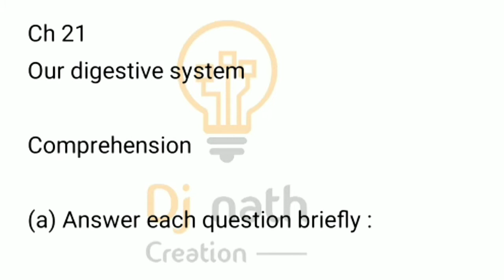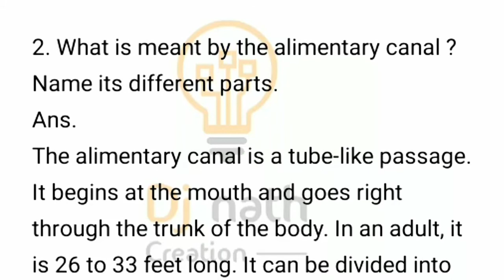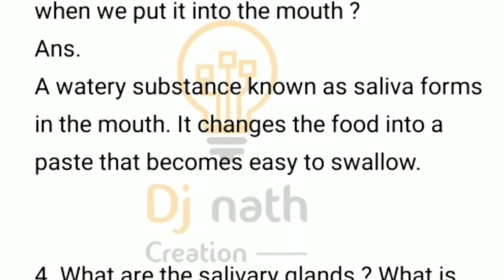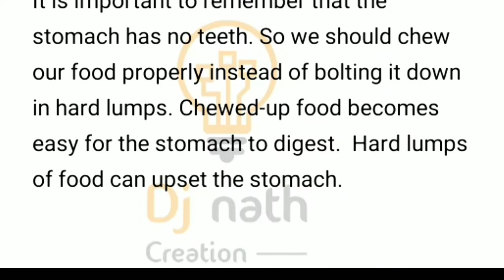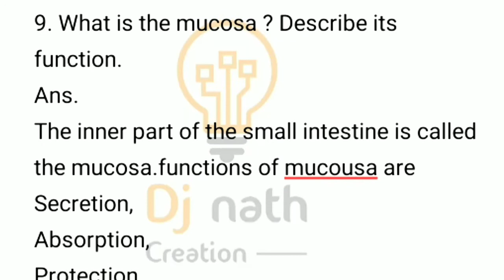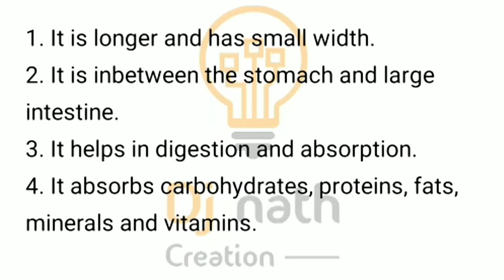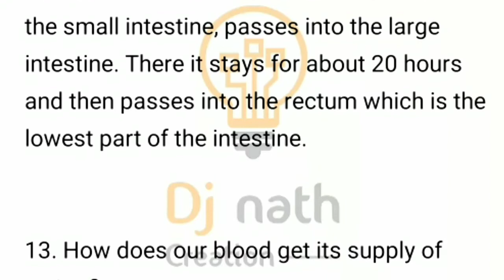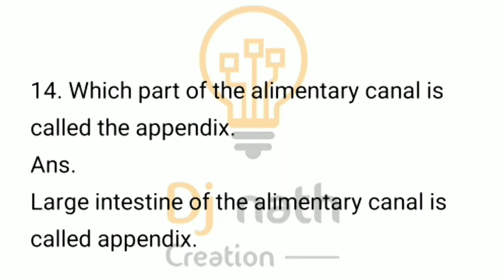ch 21 , OUR DIGESTIVE SYSTEM , Solutions, Subscriber's demand , Dj nath creation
if you have any type of doubts drop it down on comment section.

Computer networks by Kalyani Publishers PdfKalyani publishers Class 12 Accountancy
Double Entry bookkeeping Kalyani Publishers pdfDux learn to lead
Delhi pride Publication books
Www Kriston Publications com class 8
Pari Publication answer key
Friends Publications